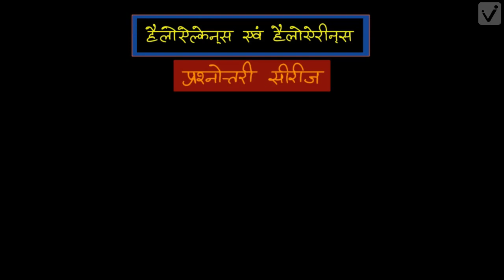हैलोऐल्केन तथा हैलोऐरीन-1